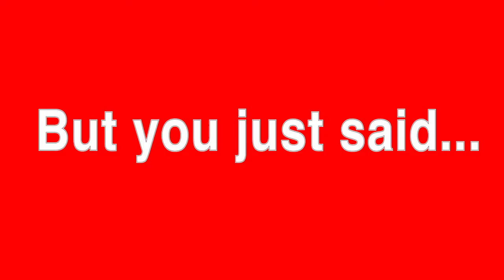Starmer Star Burnt Out